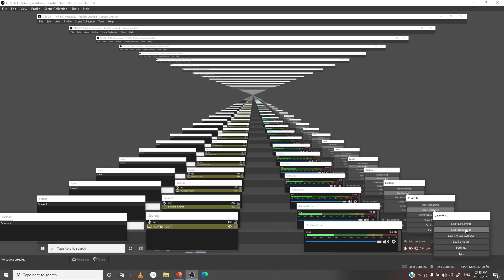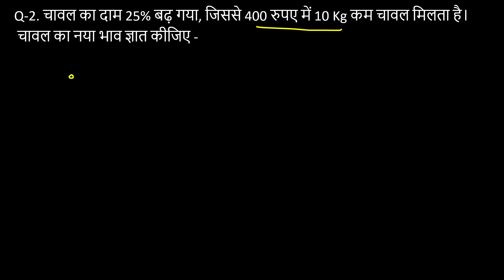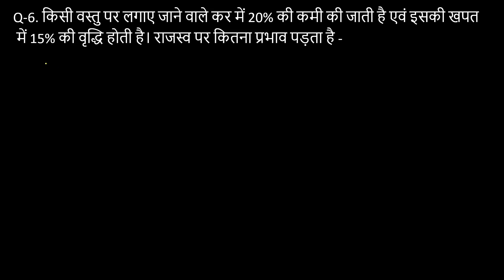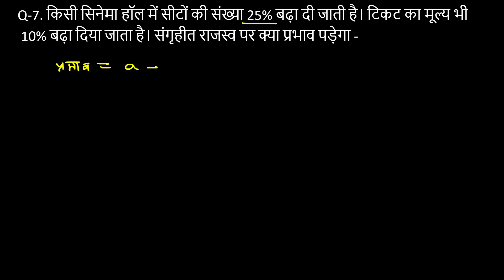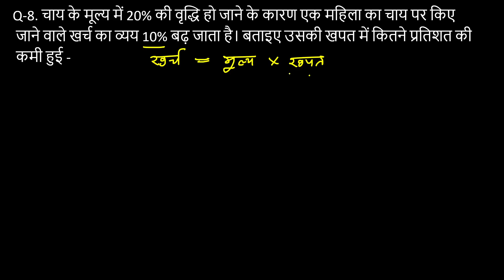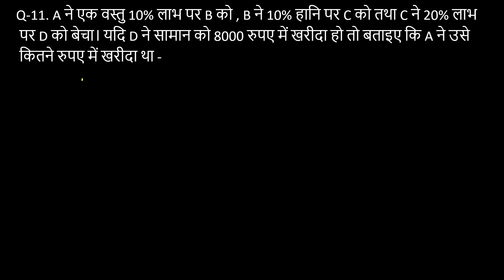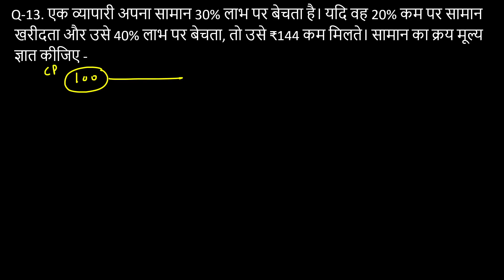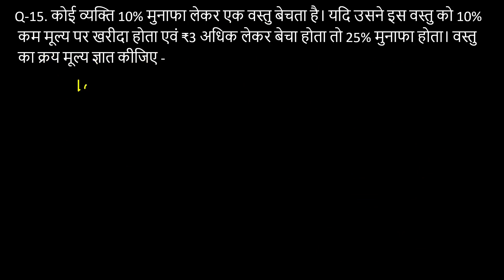6:00 PM - Profit - Loss -2 || Imp for RRB NTPC, GROUP-D, UPSI, UPSSSC, SSC CGL, SSC CHSL, UP LEKHPAL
दोस्तों इस वीडियो में लाभ और हानि के निम्नलिखित प्रश्नों को सॉल्व कराया गया है -

Q-1. चीनी का भाव 25% घट गया। अब 480 रुपए में 10 Kg चीनी अधिक मिलती है।
 चीनी का नया और पुराना भाव ज्ञात कीजिए -
Q-2. चावल का दाम 25% बढ़ गया, जिससे 400 रुपए में 10 Kg कम चावल मिलता है।
 चावल का नया भाव ज्ञात कीजिए -
Q-3. एक वस्तु 20% सस्ती होने पर 500 रुपए में 5 kg अधिक मिलती है। ज्ञात कीजिए
 कि वह वस्तु पहले किस दर से मिलती थी -
Q-4. यदि किसी वस्तु के मूल्य में 20% की वृद्धि होती है तो उस वस्तु की खपत कितनी
 कम की जाए ताकि खर्च बिल्कुल न बढ़ाना पड़े -
Q-5. यदि चीनी की कीमत 10% गिर जाती है, तो कोई गृहिणी अपनी खपत कितना बढ़ा
 दे, ताकि उसके खर्च में कोई कमी न आए -
Q-6. किसी वस्तु पर लगाए जाने वाले कर में 20% की कमी की जाती है एवं इसकी खपत
 में 15% की वृद्धि होती है। राजस्व पर कितना प्रभाव पड़ता है -
Q-7. किसी सिनेमा हॉल में सीटों की संख्या 25% बढ़ा दी जाती है। टिकट का मूल्य भी
 10% बढ़ा दिया जाता है। संगृहीत राजस्व पर क्या प्रभाव पड़ेगा -
Q-8. चाय के मूल्य में 20% की वृद्धि हो जाने के कारण एक महिला का चाय पर किए
 जाने वाले खर्च का व्यय 10% बढ़ जाता है। बताइए उसकी खपत में कितने प्रतिशत की
 कमी हुई -
Q-9. चीनी के भाव में 20% की वृद्धि हो जाने से कोई गृहिणी अपनी खपत में कितने
 प्रतिशत की कमी करें ताकि उसका खर्च केवल 8% बढ़े -
Q-10. राम ने एक साइकिल ₹1000 में खरीदी और 20% का लाभ लेकर उसे श्याम को बेच
 दिया। श्याम ने 10% का घाटा सह कर उसे मोहन को बेच दिया। बताइए मोहन ने
 साइकिल कितने रुपए में खरीदी -
Q-11. A ने एक वस्तु 10% लाभ पर B को , B ने 10% हानि पर C को तथा C ने 20% लाभ
 पर D को बेचा। यदि D ने सामान को 8000 रुपए में खरीदा हो तो बताइए कि A ने उसे
 कितने रुपए में खरीदा था -
Q-12. एक दुकानदार अपना सामान 20% लाभ पर बेचता है। यदि वह सामान को 10%
 अधिक पर खरीदता और 25% लाभ पर बेचता तो, उसे ₹14 अधिक मिलते। सामान का
 क्रय मूल्य ज्ञात कीजिए -
Q-13. एक व्यापारी अपना सामान 30% लाभ पर बेचता है। यदि वह 20% कम पर सामान
 खरीदता और उसे 40% लाभ पर बेचता, तो उसे ₹144 कम मिलते। सामान का क्रय मूल्य
 ज्ञात कीजिए -
Q-14. राम कोई सामान 10% लाभ पर बेचता है।यदि वह 10% कम में खरीदा होता और
 25% लाभ पर बेचा होता तो उसे ₹15 अधिक मिलते। सामान का क्रय मूल्य ज्ञात कीजिए -
Q-15. कोई व्यक्ति 10% मुनाफा लेकर एक वस्तु बेचता है। यदि उसने इस वस्तु को 10%
 कम मूल्य पर खरीदा होता एवं ₹3 अधिक लेकर बेचा होता तो 25% मुनाफा होता। वस्तु
 का क्रय मूल्य ज्ञात कीजिए -